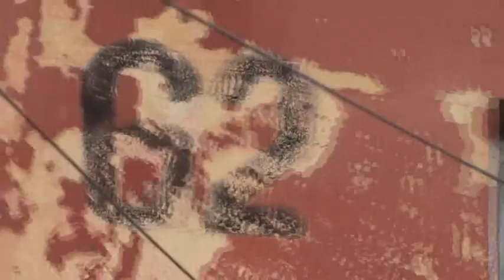Последний раз на 2- ой Cтроительной. Забрать своё и нужное. 22. 04. 2022